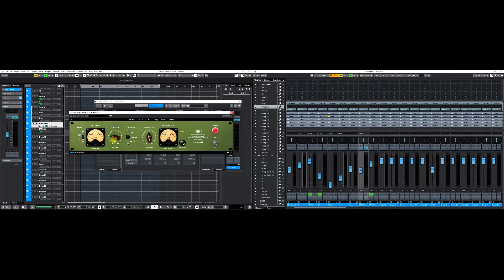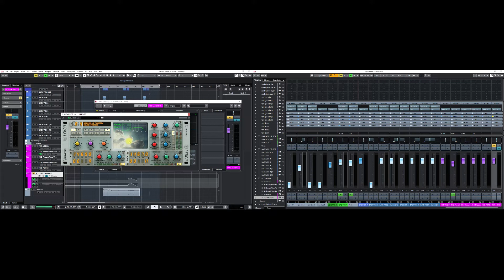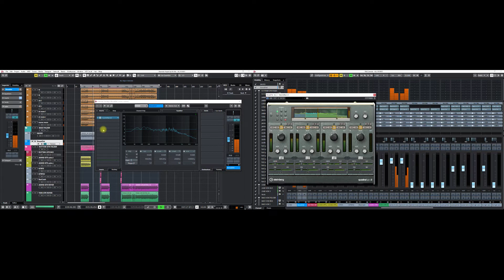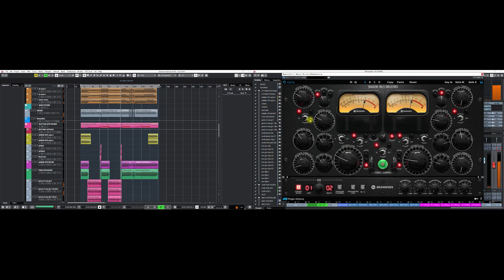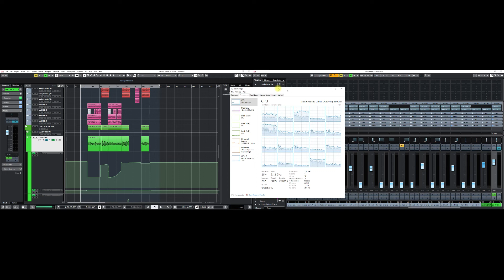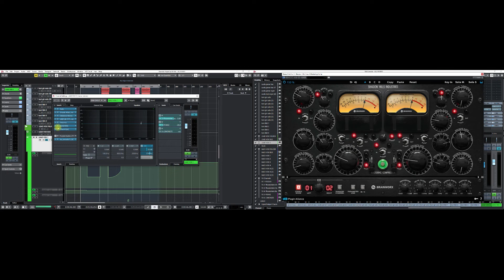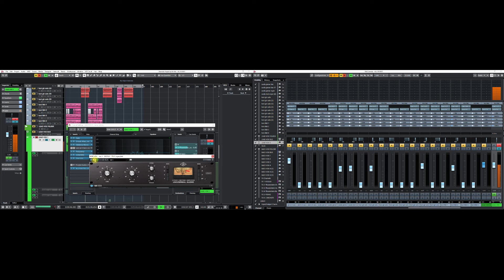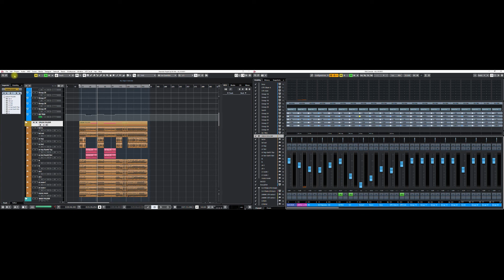Miksaussession tarkastelu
Herzin-nypläystä, Nuendo, Audio, Steinberg, 1176, EQP1